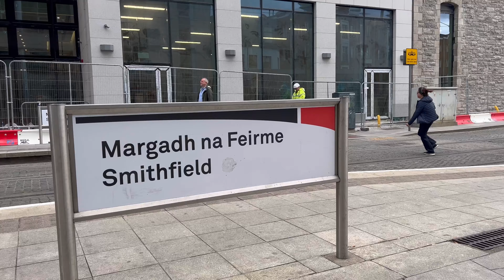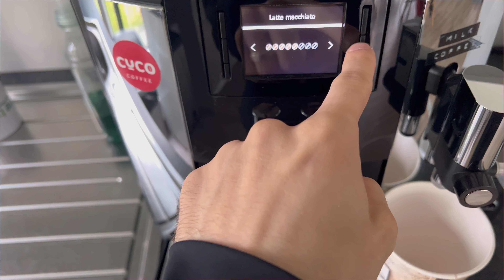DUBLIN, IRELAND 🇮🇪 | OFFICE DAY | DAY IN THE LIFE OF A LAW GRAD | EP4 S3